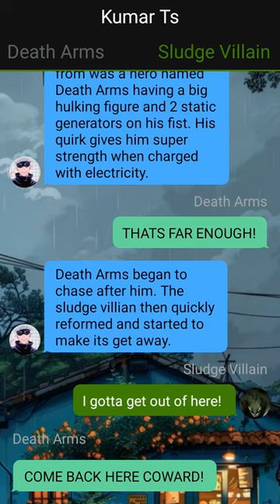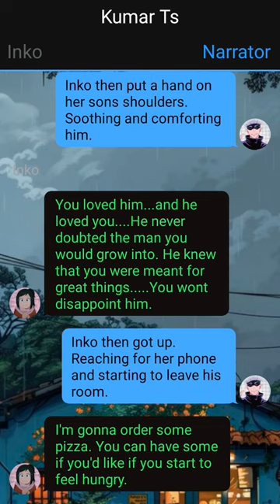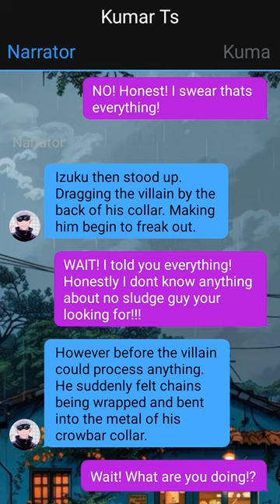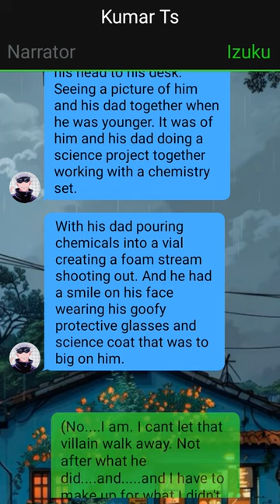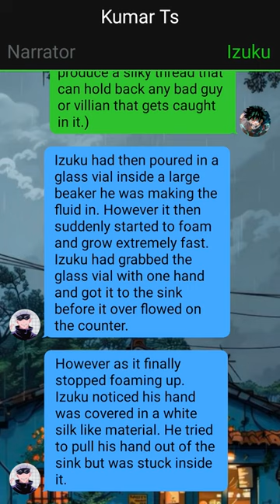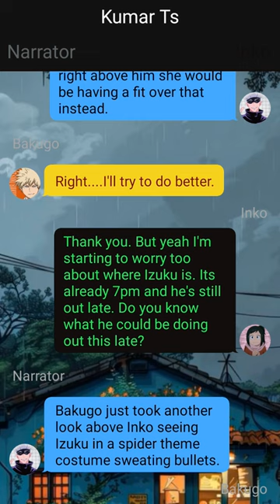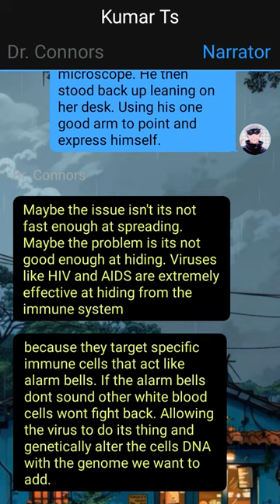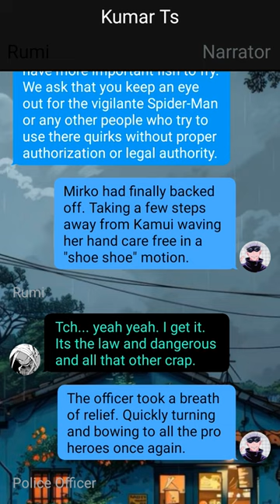Op Heartbroken Quirkless Deku Texting Story ~ Pt~2 ~ Izuku X ??? -- Mha Texting Story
1. *actions*
2. (thoughts)
3. /call or message/
4. -sign language-
5.//narrator//